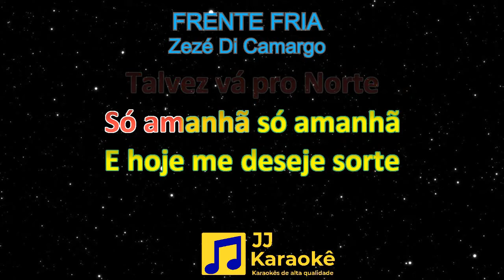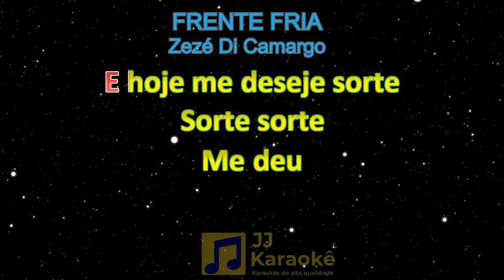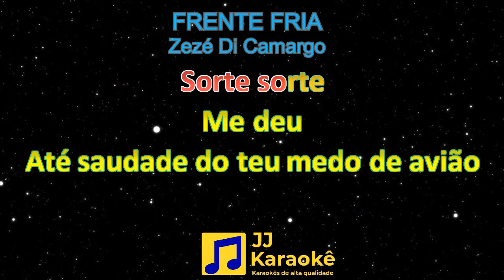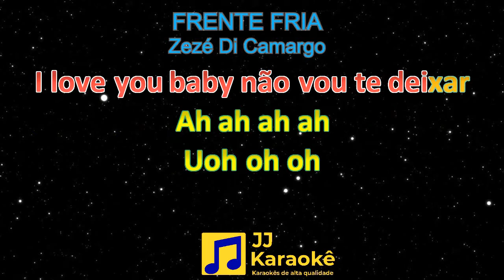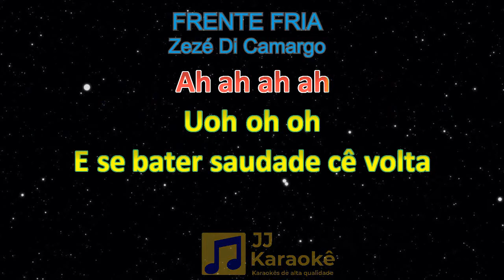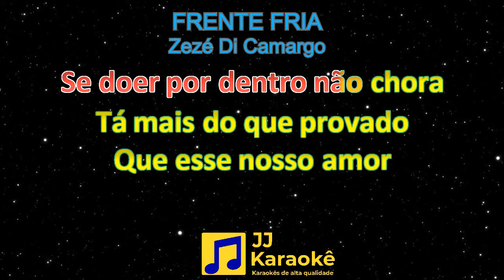Frente fria - Zezé Di Camargo - Karaokê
Frente fria
Artistas: Zezé Di Camargo